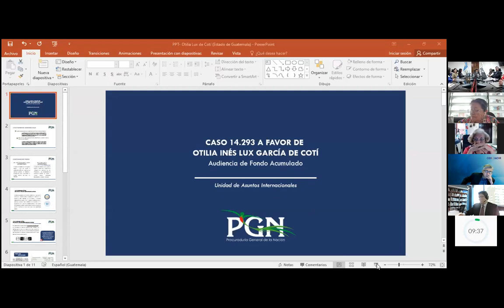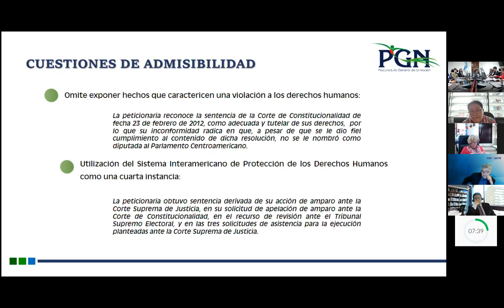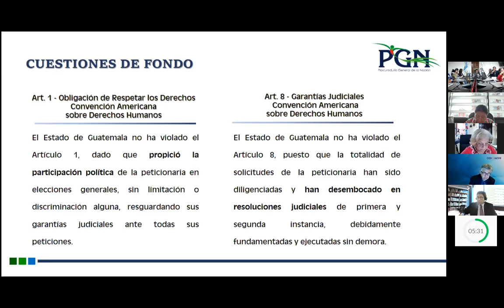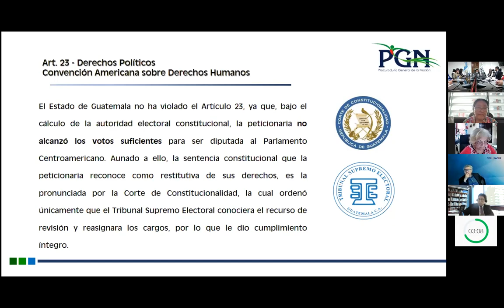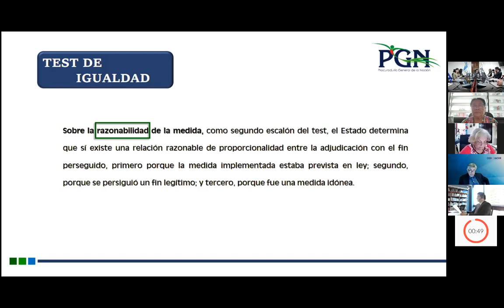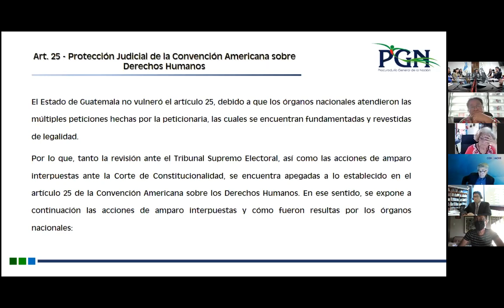7 ENG - Case 14.293 -Otilia Inés Lux García de Coti vs Guatemala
This video contains the transmission of the Public Hearing Case 14.293 -Otilia Inés Lux García de Coti vs Guatemala, held during the 187 Period of Sessions.

Date: 07/11/2023